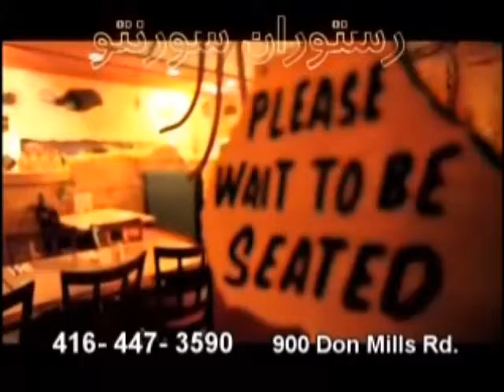پویا حصیری مهمان دریچه های روبه رو